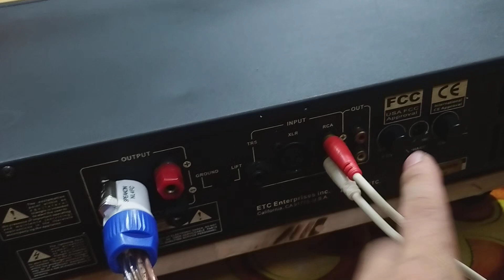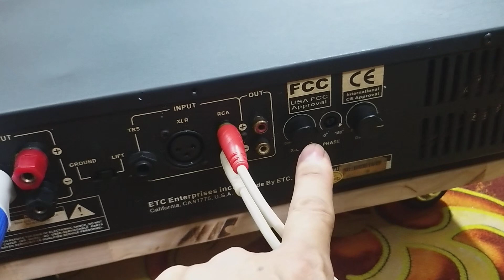đẳng cấp mỹ-đẩy 1kênh chuyên súp ETC SUB-M1(bãi xịn usa 🇺🇸)đẹp xuất sắc,cắt súp cực hay ☎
trung tâm điện tử cao Phong chuyên cung cấp các thiết bị âm thanh hàng bãi xịn tuyển chọn đẹp xuất sắc và hàng chính hãng,chuyên cung cấp tất cả các hệ thống âm thanh giải trí nghe nhạc và hát karaoke gia đình và sự kiện ☎ ship hàng tận nhà trên toàn quốc